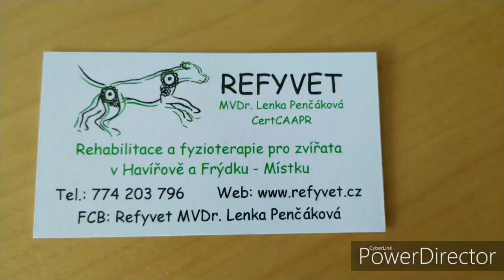Fyzioterapie & Hydroterapie s CertCAAPR MVDr. Lenkou Penčákovou